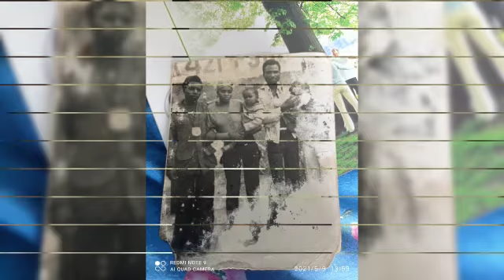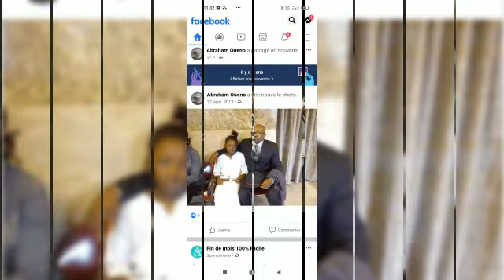Mvoula 59 Ya OUENO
Vidéo de Oueno